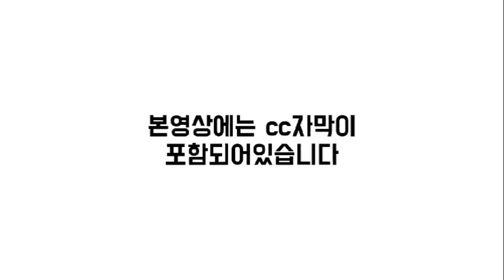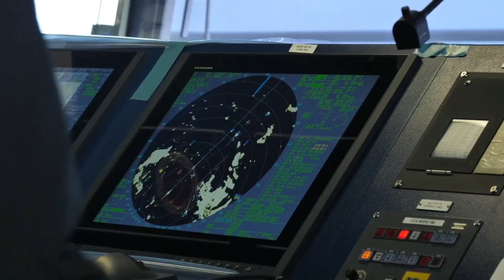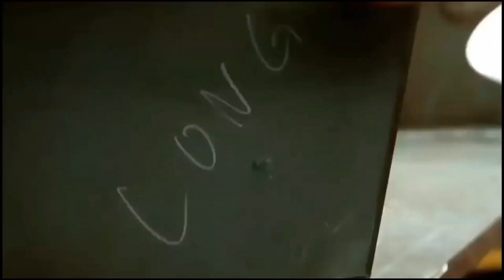올해 수주한 LNG선 96척 중 대형선박은 6척뿐.. 대형 일감 부족, 대우조선, 1조원대 해양플랜트 소송 악재 해결, 이러다 중국에 다 뺏긴다.. 한국조선 초비상!!